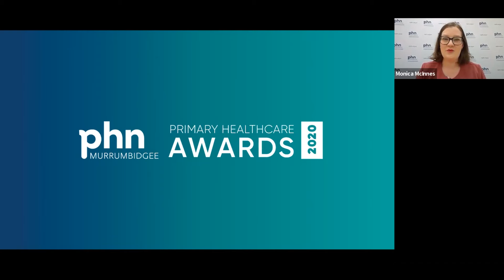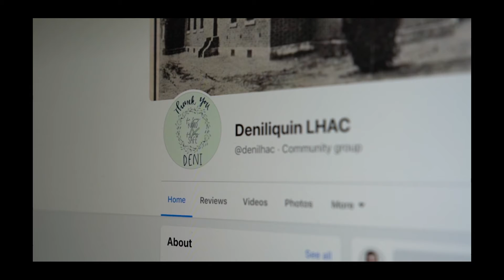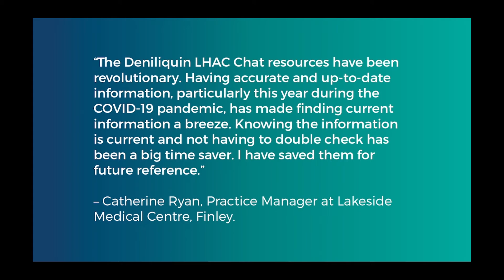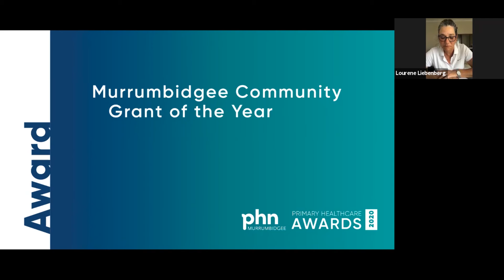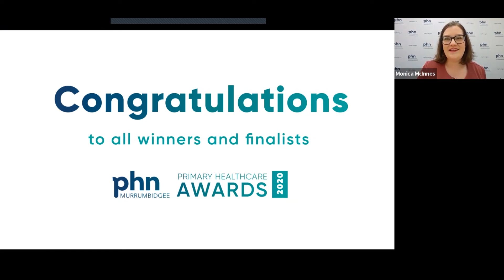2020 Murrumbidgee Primary Healthcare Awards - Murrumbidgee Community Grant of the Year